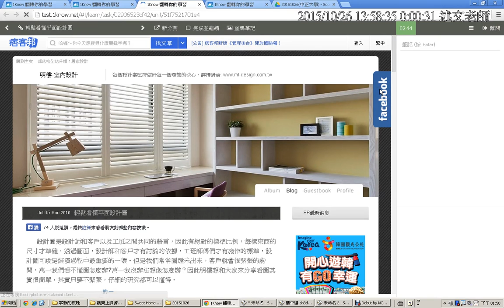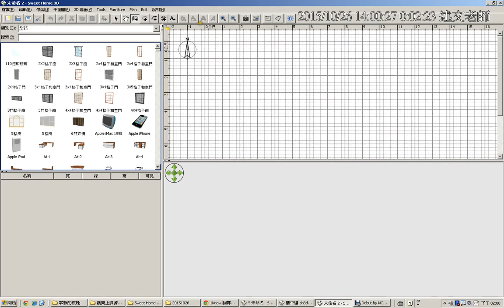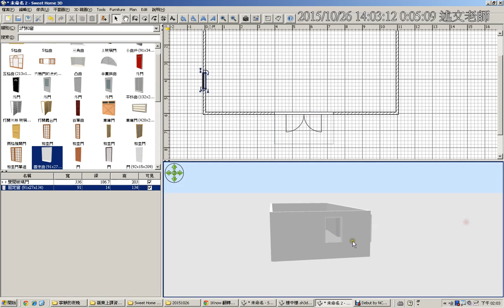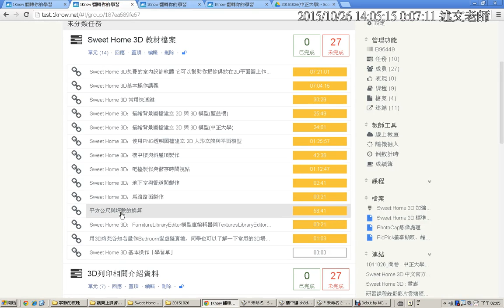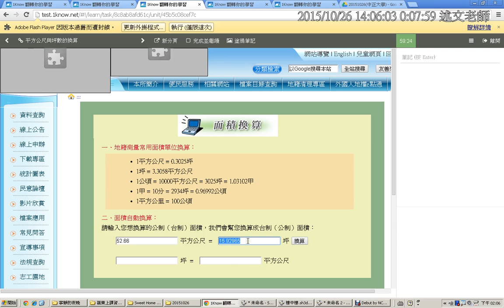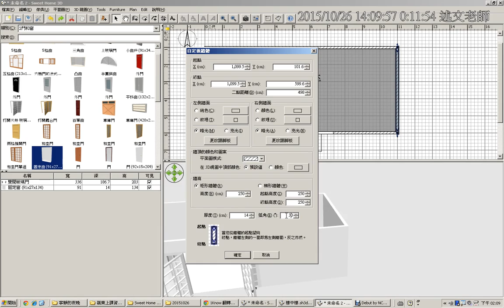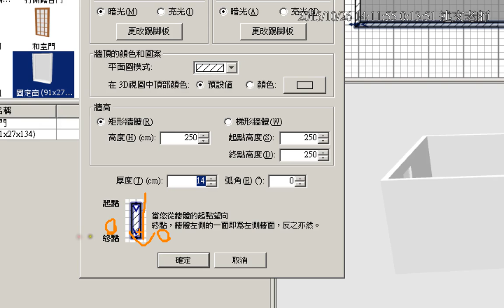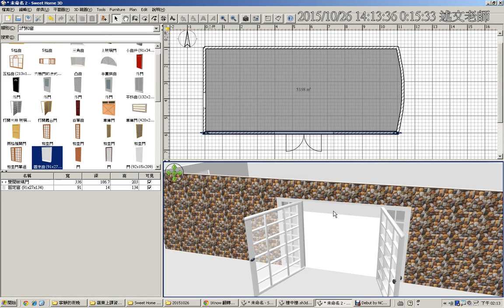04：Sweet Home 3D 繪製牆體與地板、插入門窗